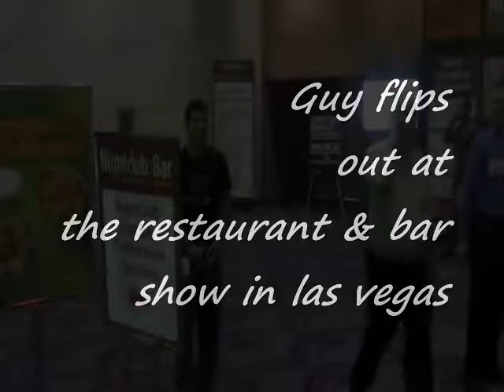Roaring Lion Flip Out Las Vegas Where2LasVegas.com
here is a video clip of a guy that was working for Roaring Lion Energy drink that was exhibiting at the Nightclub & Bar Convention & Trade show in Las Vegas. he had so much energy that he did flips in the foyer.